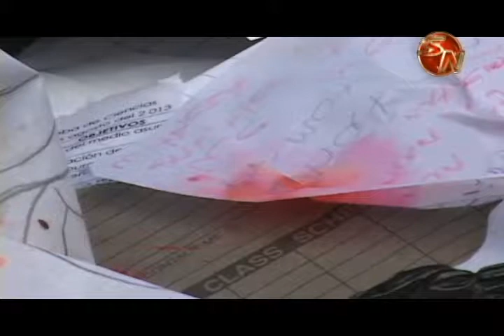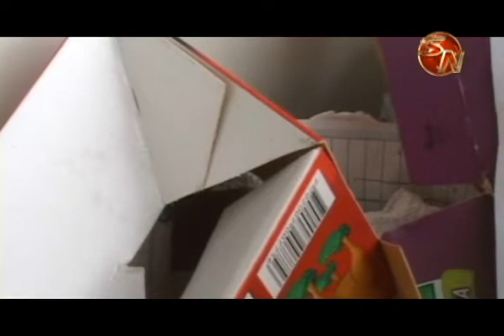Dedicarán toda una semana al ambiente en Pérez Zeledón